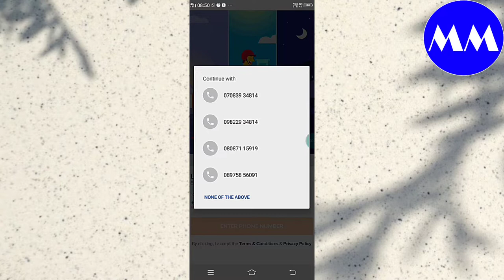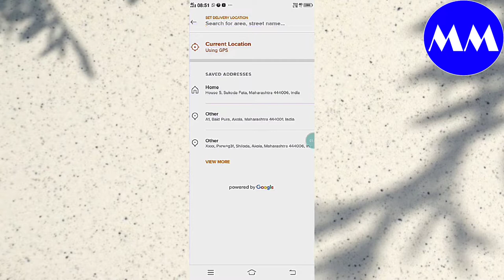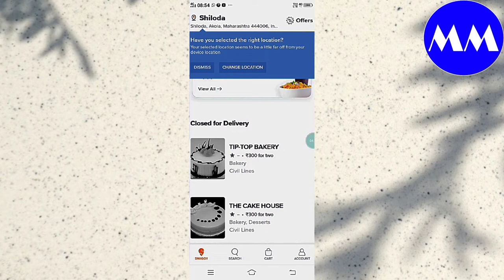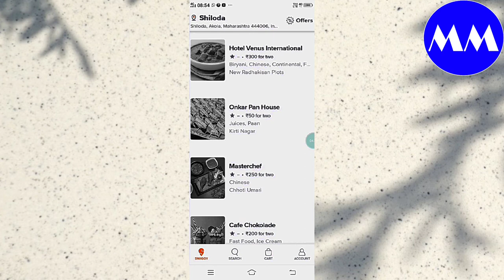swiggy me location kaise set kare.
Swiggy main location set karne ka tarika. Location Kaise set Karen

swiggy me location set karneka tarika
swiggy zomato se jude videos dekhne aur

swiggy de connect form kaise bhare.

विवरण.